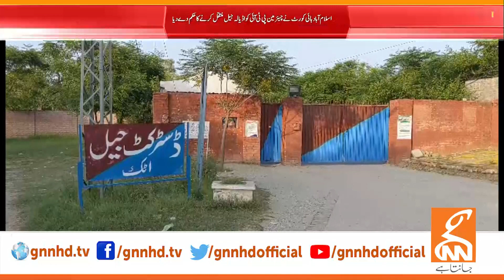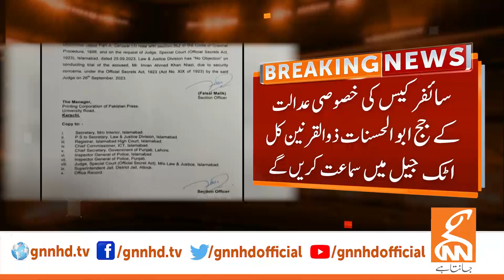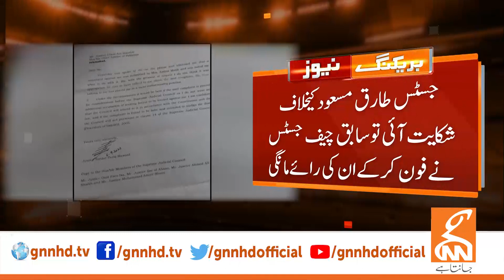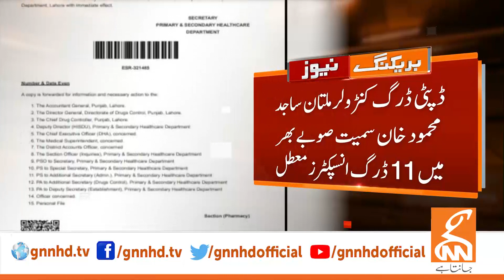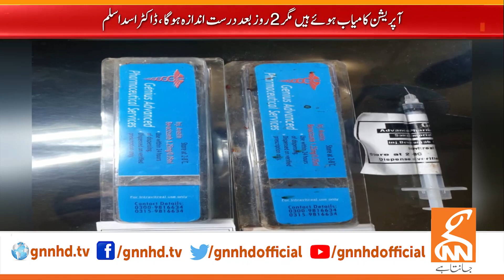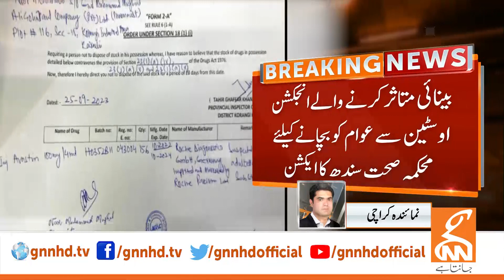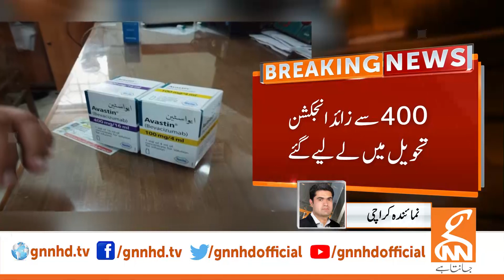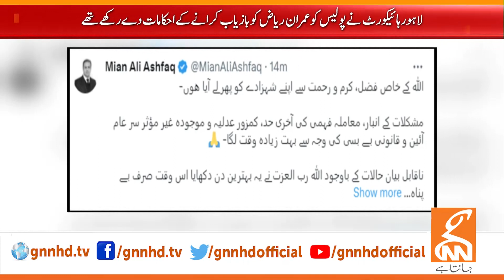Imran Riaz Khan Returned Home | News Bulletin | 09 PM | 25 Sep 2023 | GNN